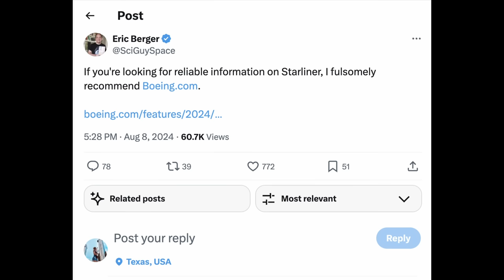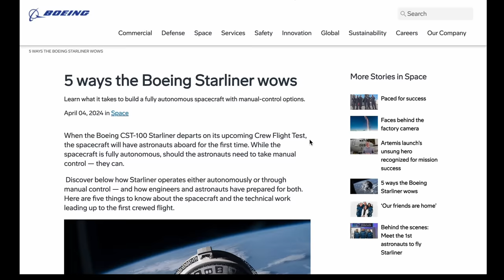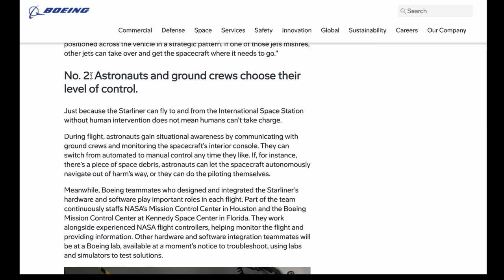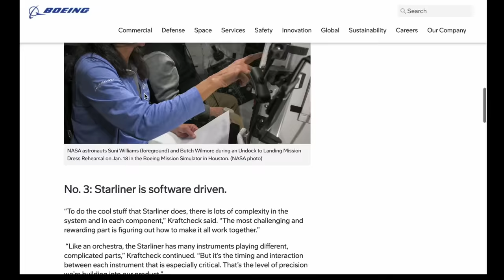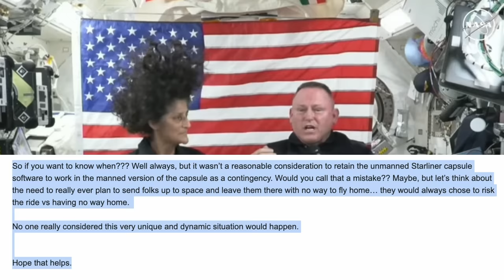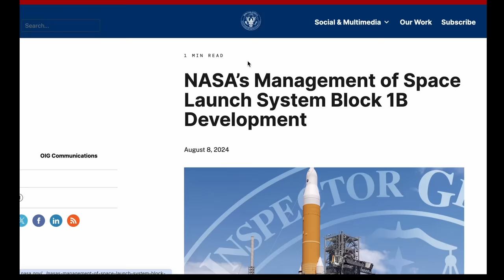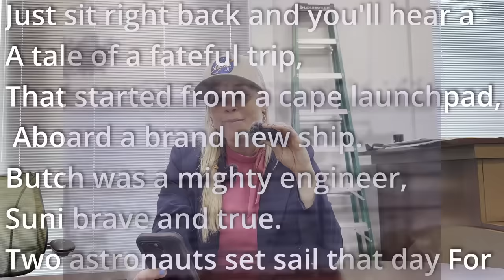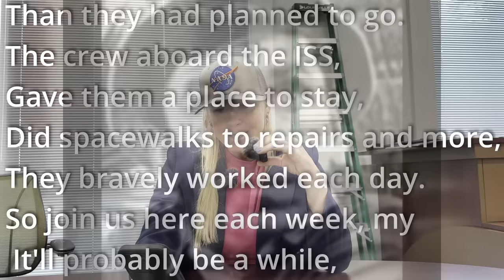NASA Insider on Boeing Starliner: "No One Considered This"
I spoke to an inside source at NASA for more perspective on the Boeing Starliner situation.

Thanks to Jamie Clay for writing the lyrics and giving me permission to sing to the parody song at the end